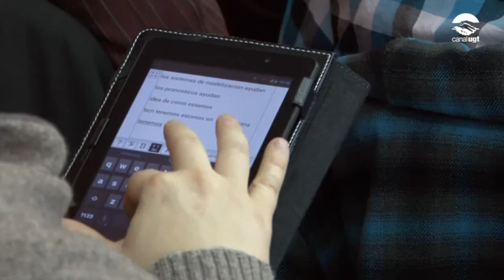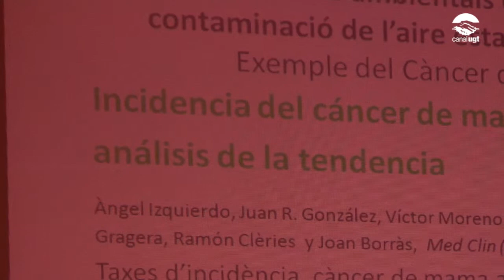Jornada "Contaminació o nou pla de qualitat de l'aire a Catalunya"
Vídeo de la jornada, organitzada a la seu de la UGT de Catalunya, on s'explica la situació de la qualitat de l'aire en l'actualitat i els problemes per a la salut que se'n deriven des del punt de vista científic.